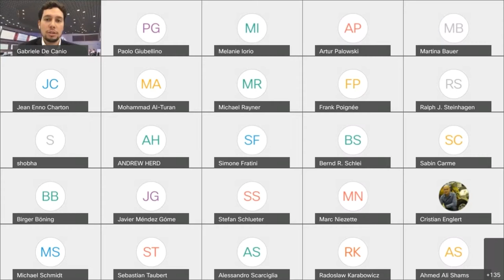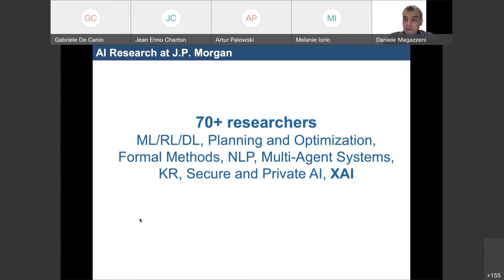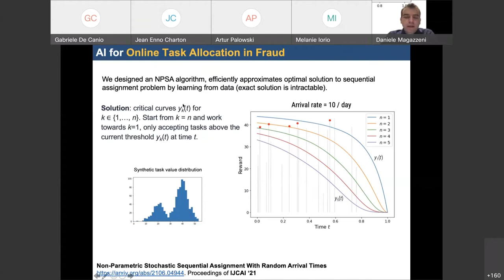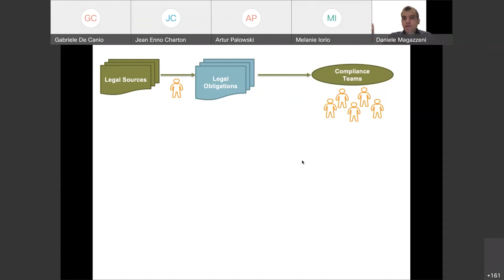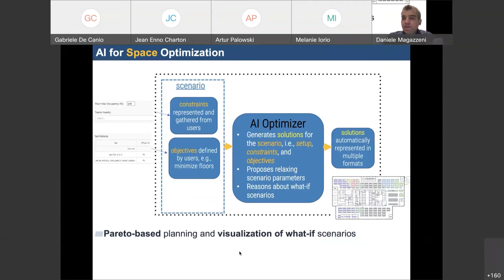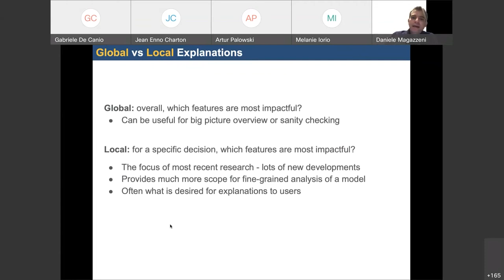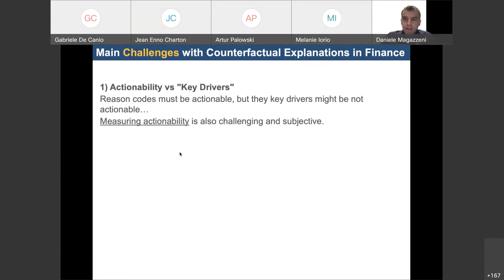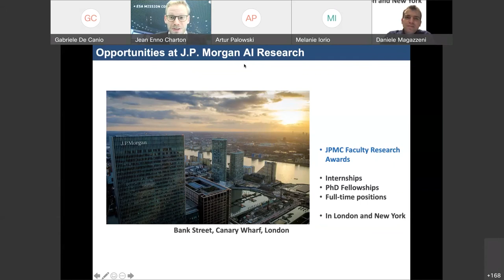AISTAR2021 - Keynote 1 - Explainable AI for Intelligent Financial Services: Examples and Challenges